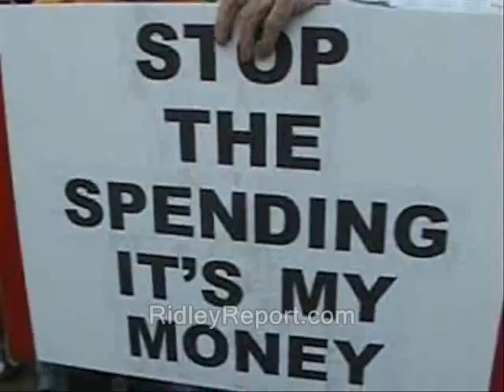Ron Paul: Feds may require electronic SS card to work (E-Verify)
Sponsor - Ron Paul: Feds may require electronic SS card to work (E-Verify). Straight Talk from the *real* leader of the opposition...first broadcast 7.1.2013 in audio form only...now independently illustrated with video, from RidleyReport.com and friends.  I don't have any official connection with Dr. Paul however.

I tend to keep the wallets fairly empty...for security reasons. So plz do not be shy about letting me know you've donated. That way I can evacuate or spend the BTC's.

real id public domain footage nh, surveillance state surveillence police states. freedom ridleyreport free state project free to use, monitored monitoring.  nhs cia national security agency central intelligence agencey dave ridley report resistance movements. spooks spies biometric data privacy identity cards drivers licenses illegal immigration immigrants workers employment Creative commons license, live free or die, staters liberty. cops rand paul business businesses human resources Edward Snowden julian assange bradley manning adam kokesh michael hastings new hampshire raw news videos ron paul 2013 libertarians gonzo journalism hunter s. thompson gary johnson politics political. ss social security gestapo , katherine albrecht catherine